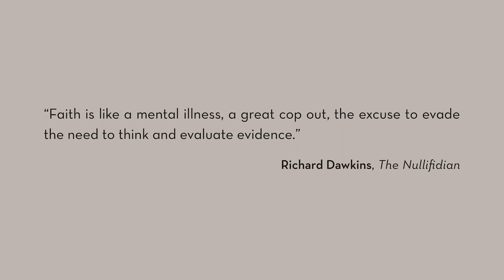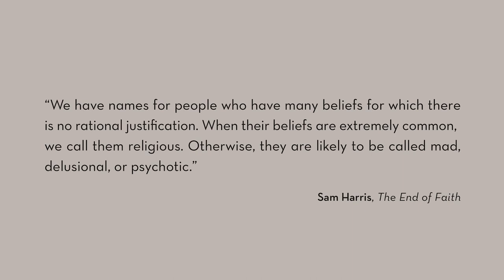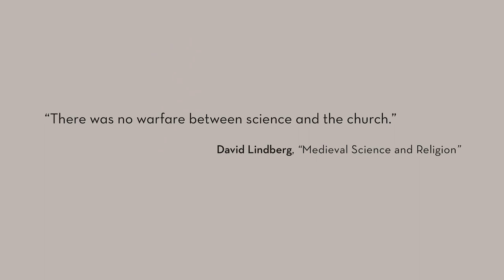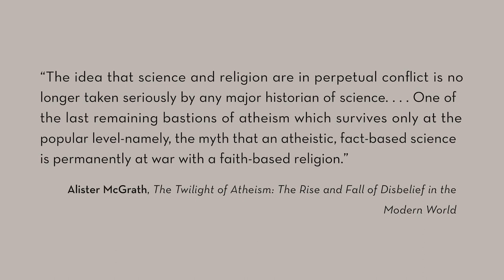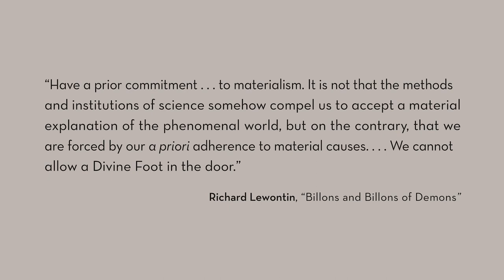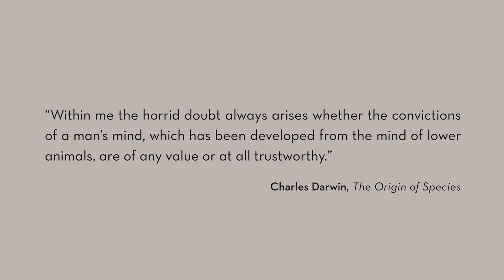The Problem of Science --- The Problem of God, Session 1 --- Mark Clark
It’s a popular narrative: faith versus science. But it’s a false dichotomy.

Science moves us forward and deals with objective evidence, while faith leads us backward toward ancient teachings, outmoded holy books, and irrational conclusions—or so the thinking goes.

It’s a cultural myth that tries to argue that there’s nothing that exists we cannot experience with our senses. This myth asserts that anyone who doesn’t trust naturalistic answers to the questions of our lives is irrational, naïve, or insane. Science is about thinking, and faith is about clinging to irrationality.

Secularism and naturalism are the outdated views. On the contrary, it is Christianity that is more rational: the worlds of faith and reason belong together.